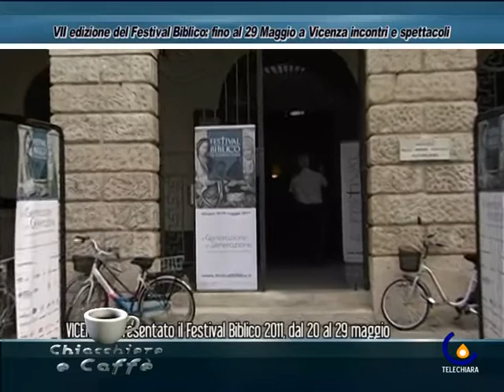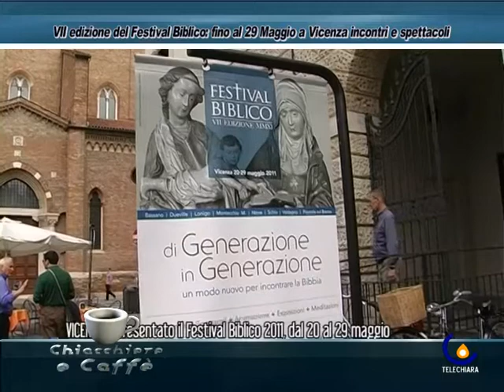C&C 110523 DON DOMENICO SOLIMAN, FRANCESCA BENCIOLINI, GIULIO MOZZI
Padova - Il Festival Biblico 2011 di Vicenza, poi ''L'attesa fragile'', video promosso dalla Fondazione Fontana Onlus (Damiana Schirru)